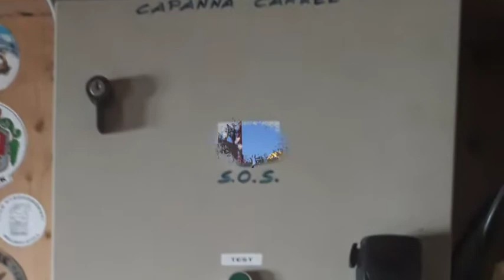Gran Paradiso a Materhorn...